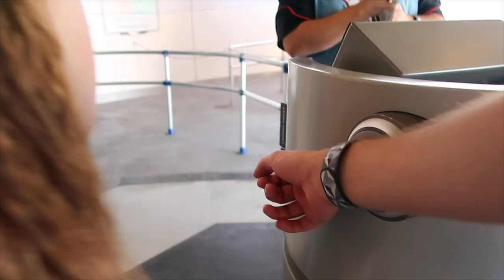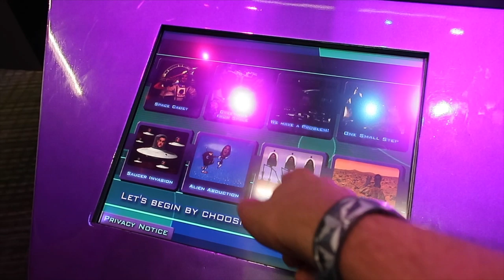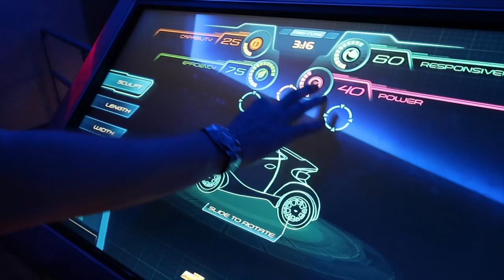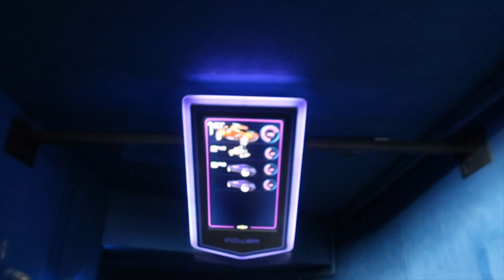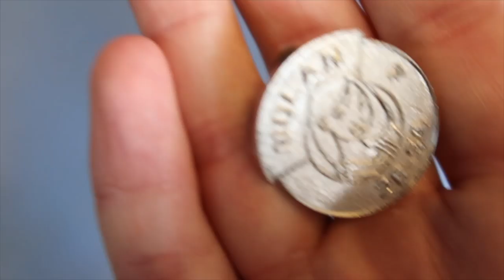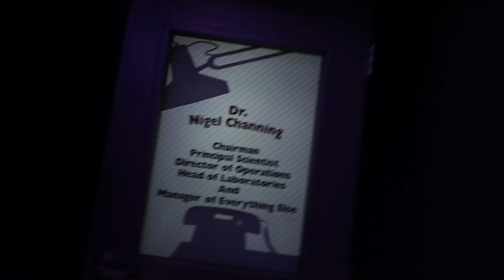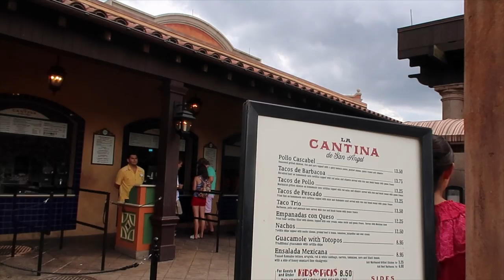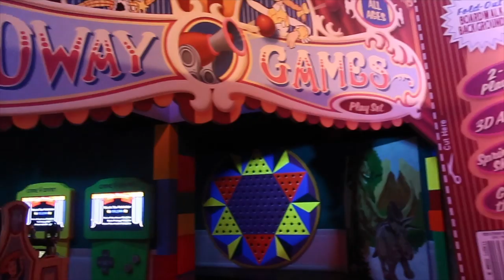Posing Around the Parks - Sam and Jody Florida Vlogs - Part Eleven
We've reached part eleven of the 'Sam and Jody vlogs' series that sees me invite myself along to Jody's otherwise solo trip. We're marginally used to the heat but boy will we keep commenting on it. Did I mention I'm tired?

After the events of the last few days, we decided to take the morning off and just chill at Disney's All Star Sports Resort. It almost does the trick, as we're slightly more with it in this one.

Once up and about, we head over to Epcot to ride Mission Space, Test Track, Spaceship Earth and the ride not enough people enjoy... Journey into Imagination with Figment!

We then grab lunch over in Mexico before heading over to (ya know what? I'm gonna say it) my favourite park, Hollywood Studios.

We race over for our fastpass and rematch on Toy Story Mania, grab a cookie in Pixar Place and then head over to Tower of Terror for a jaw-dropping experience on the newly refurbished side.

We then grab a quick tour on Star Tours, meet Chewie, get wrecked and watch a couple of nighttime spectaculars!

We start with the Wonderful World of Animation Projection Show and finish off with the Star Wars Spectacular before heading back to the resort.

I forgot to film an outro too, my bad.

Sam and Jody Florida Vlogs - Part twelve is coming soon!